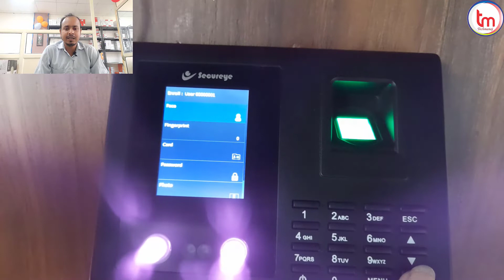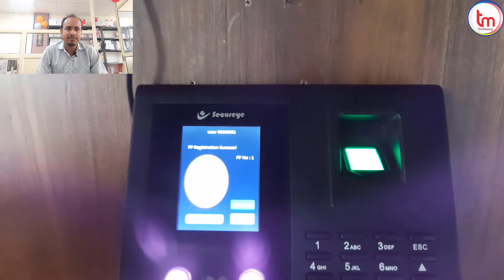How to ADD New User in Biometric Machine | Register Employee in Biometric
How to Register New User In Secureye Biometric Machine,
Hello Guys.
In this video you will learn How to Register New User in Secureye Biometric machine.